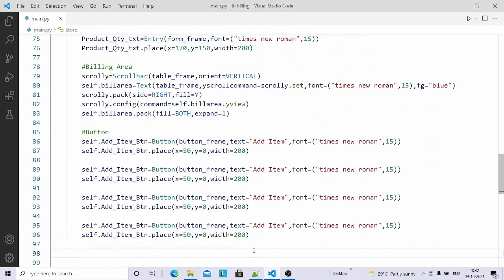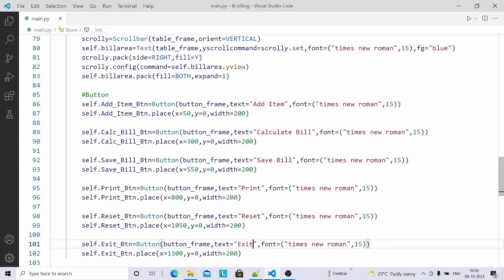Billmaker GUI Application Part6 in Python Tkinter